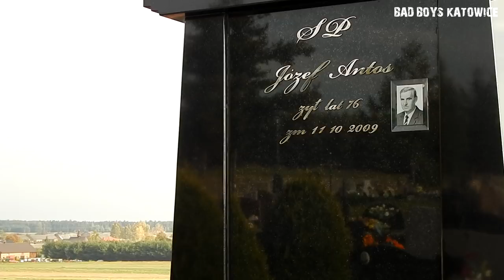WIATRAK GIGANT - czyli CZY MOŻNA OKIEŁZNAĆ WIATR?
Czy można okiełznać wiatr?
Józef ANTOS próbował tego dokonac i zbudował potężny, bo mierzący aż 54 metry wiatrak - elektrownię wiatrową.
Z uwagi na jego śmierć projekt nigdy nie został ukończony.

Obejrzyjcie ogrom tego przedsięwzięcia.